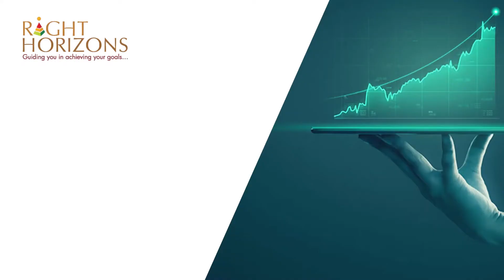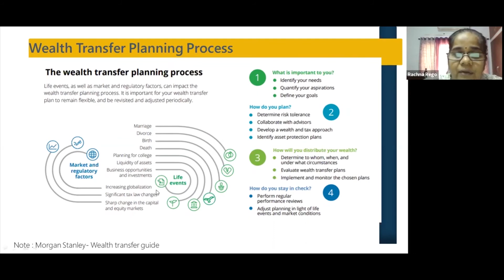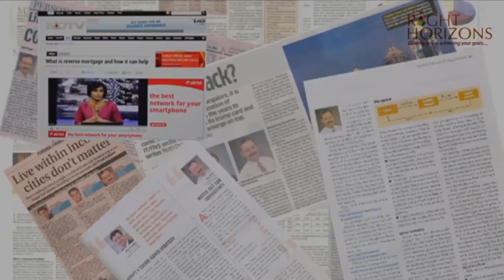Wealth transfer planning process | Financial transition | Right Horizons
Dealing with the loss of our loved ones is the worst thing. Difficulty of managing financial transit post such an event could be exhausting.
While we cannot ease someone's pain, we can surely aim to ease some of that stress by sharing insights into managing financial transition through this.

In this video we will discuss a brief about the Wealth transfer planning process - financial transition.